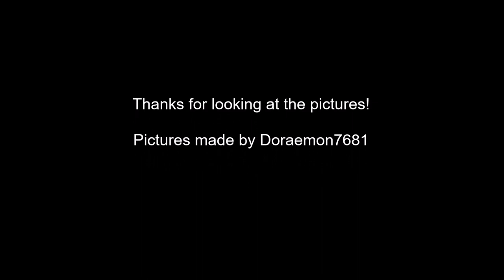Japanese and Korean real life and anime pictures - (1980) Microman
The pictures are:

Micro Winder, Micro Finder, Micro Shutter